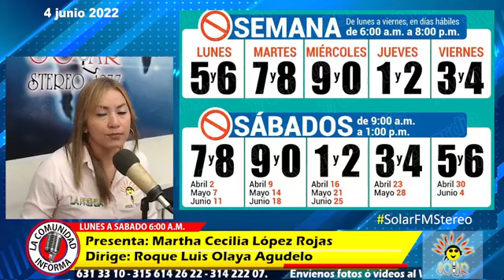2022 06 04